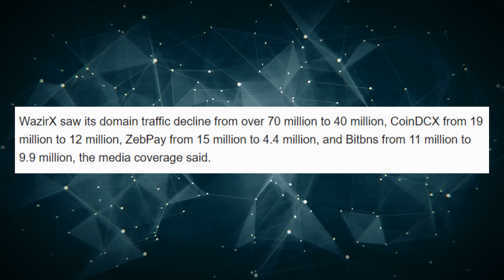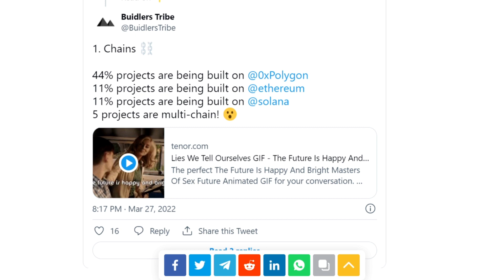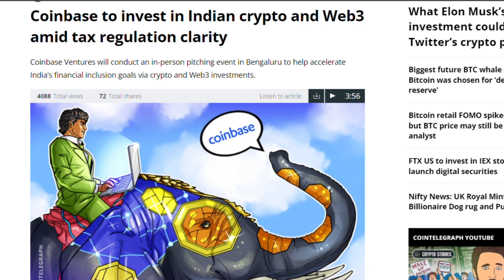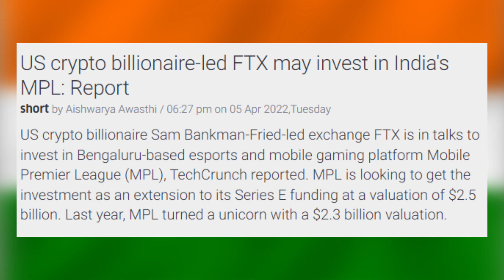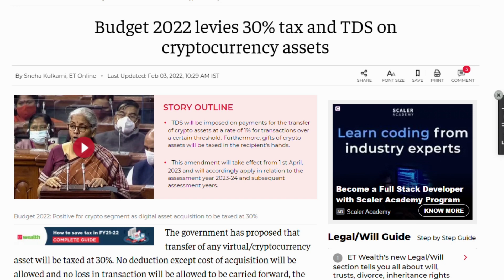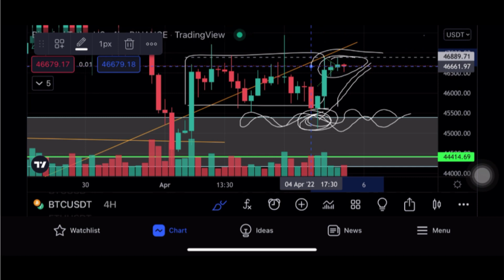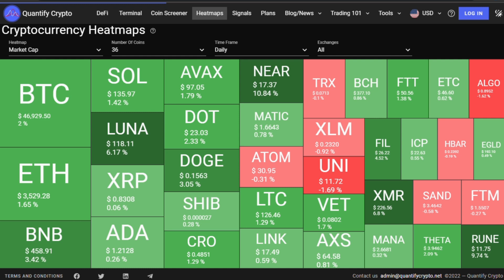🔴 URGENT 🚨 Crypto News Today Hindi | Crypto Market News Today | Cryptocurrency News Hindi